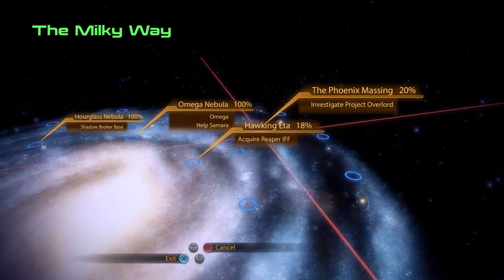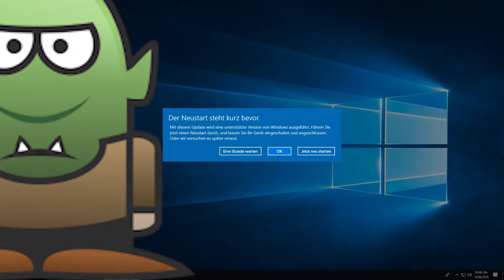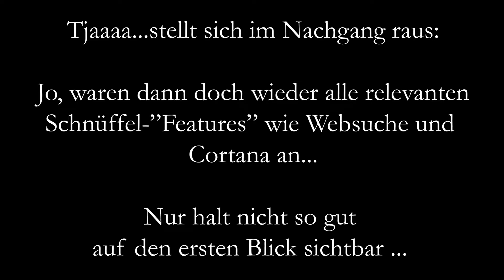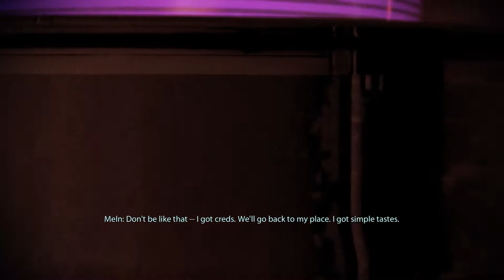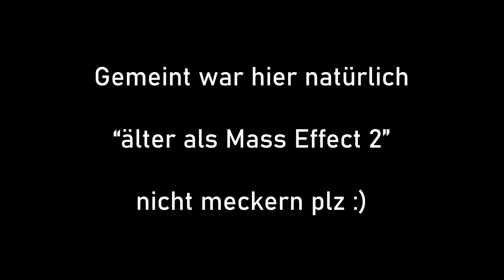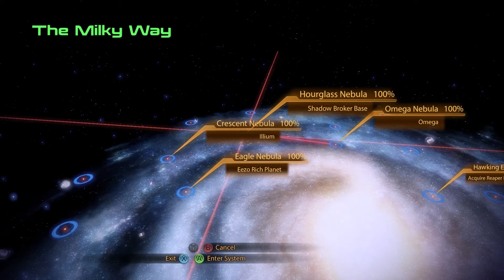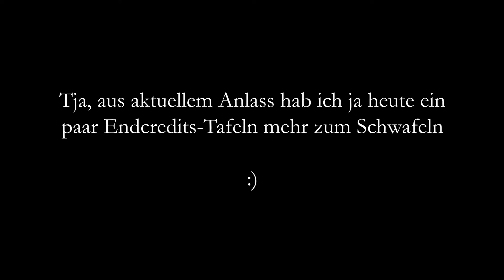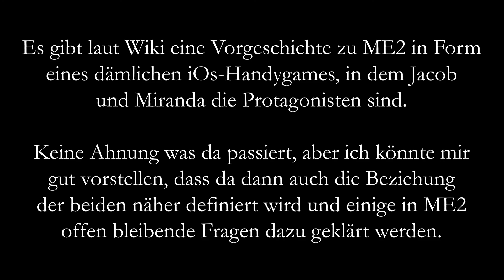Mass Effect 2 | Folge 32: Samara und die Asari Fatale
Willkommen zurück zum Familiendrama-Fasanenessen mit Mass-Effect 2. Eine geht noch, eine geht noch rein: Die letzte Loyalty-Mission, die aktuell noch unser Questjournal belagert, führt uns ein weiteres Mal nach Omega, wo wir gemeinsam mit unserer Asari-Justicarin vom Dienst dem Treiben der abtrünnigen Ardat-Yakshi Morinth ein Ende machen. Zu diesem Zwecke muss der gute Jake ein weiteres Mal Undercover gehen um die succubushafte Morinth im VIP-Bereich des Afterlifes aufzuspüren. Wird er den Verführungskünsten von Samaras fieser Tochter widerstehen können? Und werden wir ein weiteres Mal von unserem wahren Erzfeind Windows 10 Stöcker in die Speichen geknüppelt bekommen? All das könnt ihr in dieser Folge herausfinden - Guten Appetit!